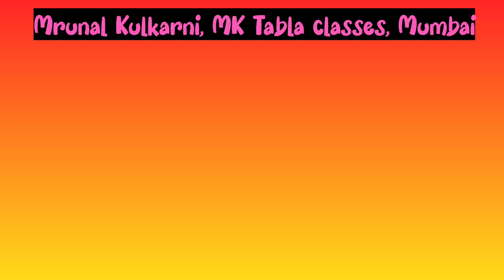तबला वादन | अनेक छोट्या चलचित्रांचे एकत्रिकरण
मृणाल कुलकर्णी यांच्या विविध तबला वादश चलचित्रांचे एकत्रिकरण.